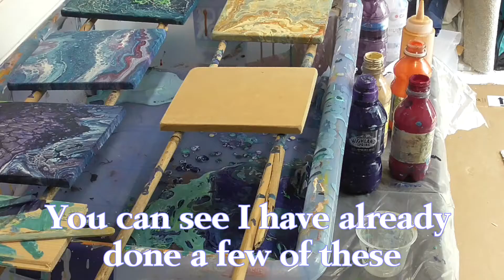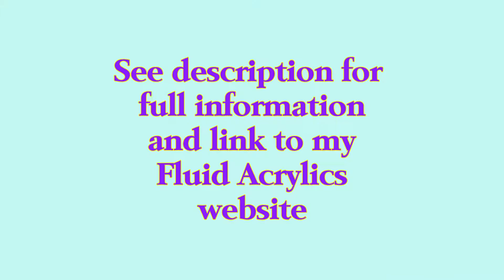Acrylic Dirty Pour on Small MDF Boards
This is one of a few small pours that I did on home made MDF boards. After doing these I covered them in resin and they looked pretty neat. You can see full info of the products and methods I use